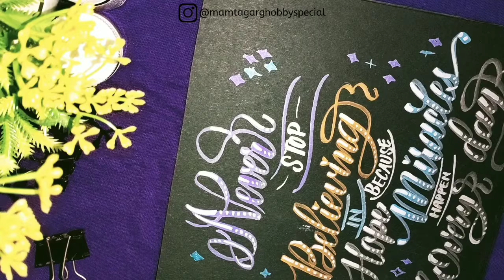Real time lettering | Calligraphy Compostion | Calligraphy and hand lettering inspirational quotes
Brush Calligraphy and hand lettering inspirational quotes | quote calligraphy | real time lettering

pen used : doms matelic brush pens
I am always super focused and happy whenever I am writing for you. What do you want to see next??

how to write quotes by brush calligraphy as beginners!

music : Tera Chehra Unplug Version Full Audio Song Adnan Sami Hit Album Song